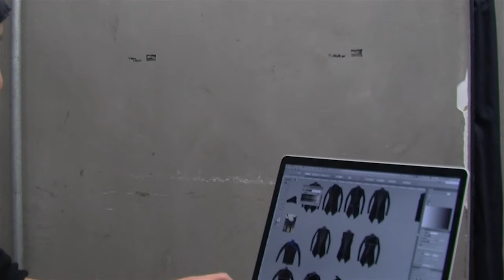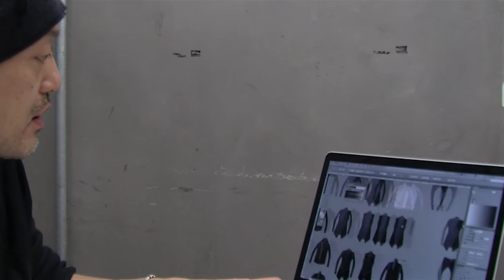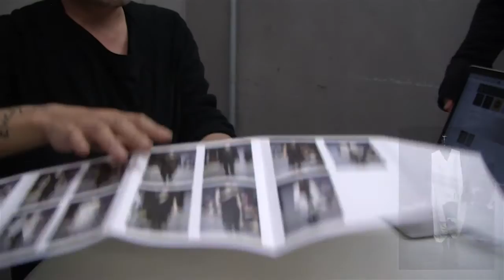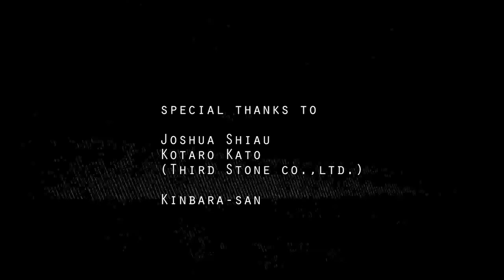Interview with Tatsuro Horikawa of Julius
A conversation with Tatsuro Horikawa founder of JULIUS / [NILøS] / THIRD STONE Co., Ltd. fashion brands.  We met this great japanese designer at his headquarters in Tokyo in december 2015.
We talked about his love for noise, experimental music.
In february 2016, Tatsuro Horikawa launched a record label supporting the new ENA release, called  {Soil}, on [NILøS] sound label followed by { PILLARS } by Paul Jebanasam & Tarik Barri.